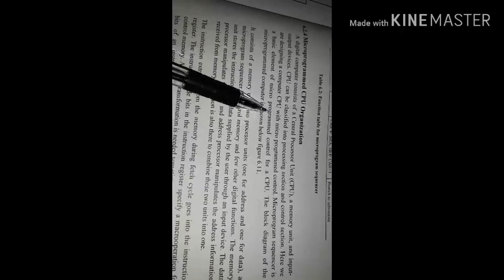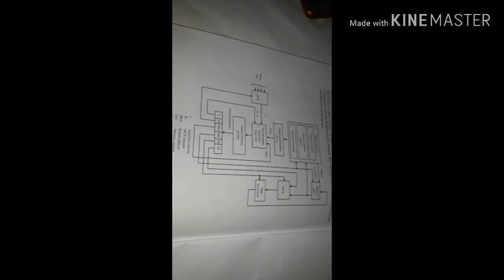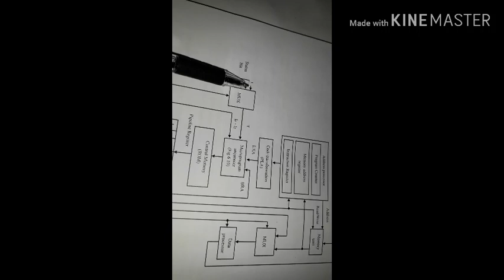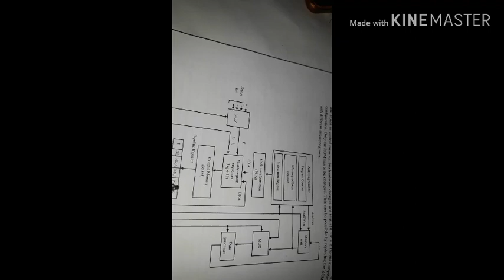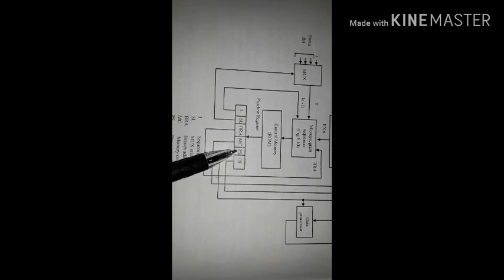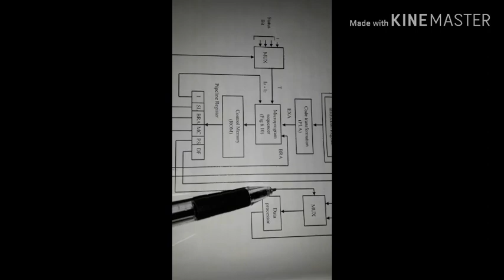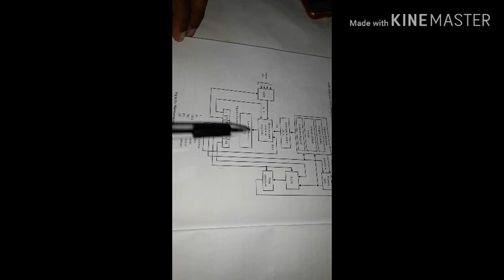Microprogrammed CPU organization (COA KTU syllabus)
Computer organization and architecture lecture series by Rosna P Haroon